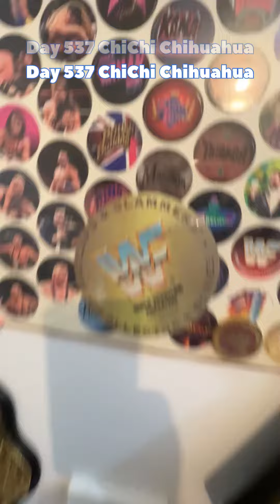Day 537 ChiChi Chihuahua greeting me.